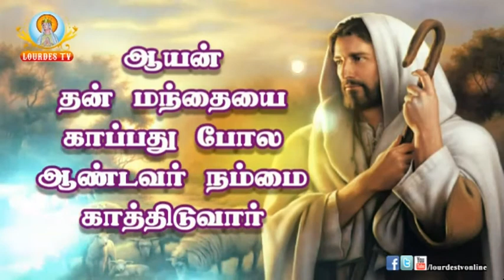Sacred Heart Basilica_Puducherry_10-04-2017